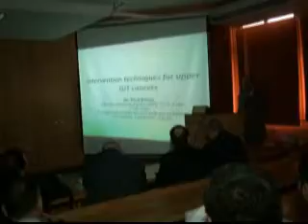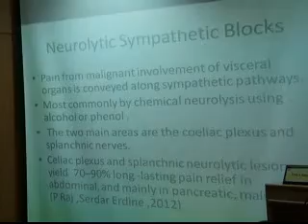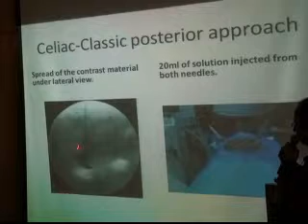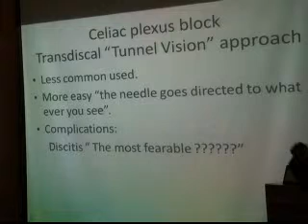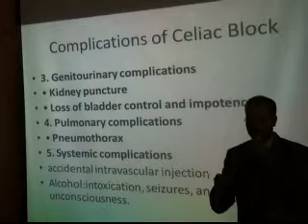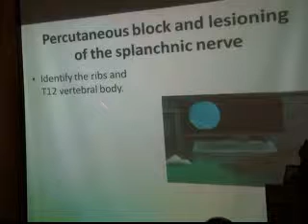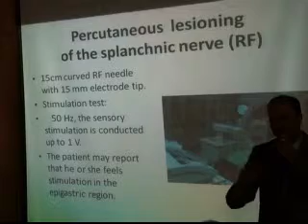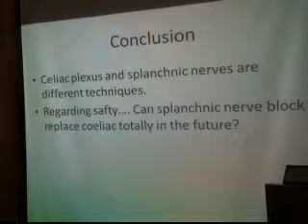Intervention techniques for upper GIT cancers,